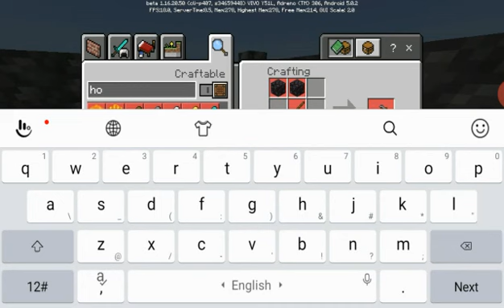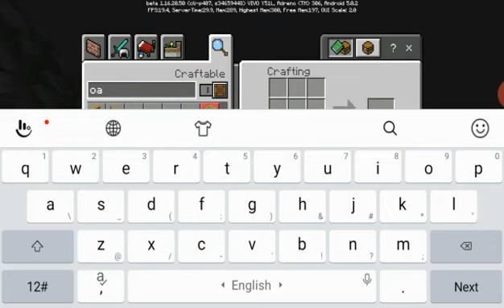finally I found iron block || part 3 || badshah gamerz